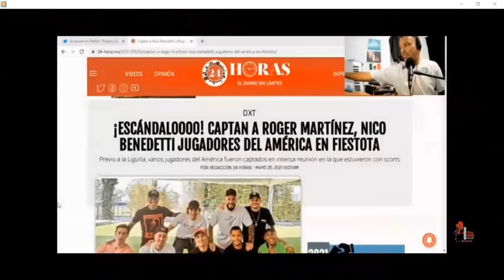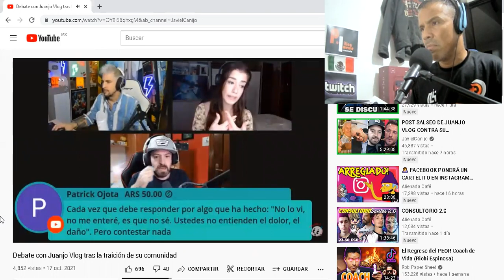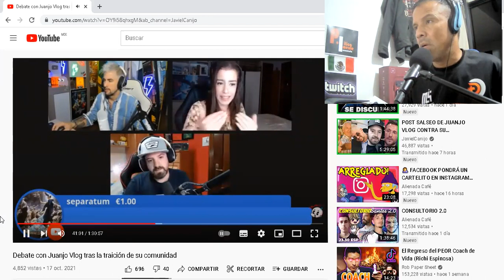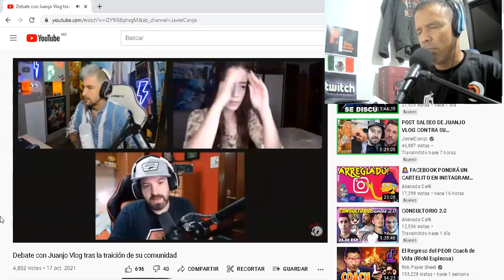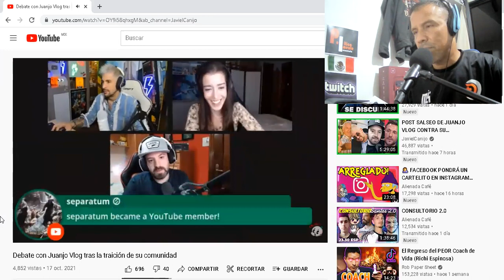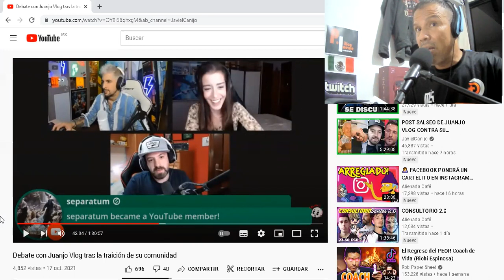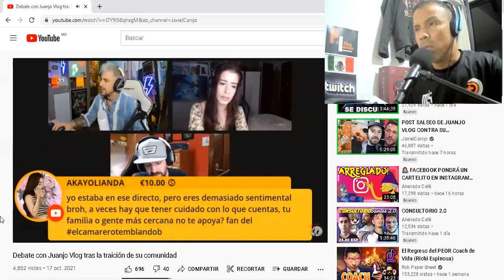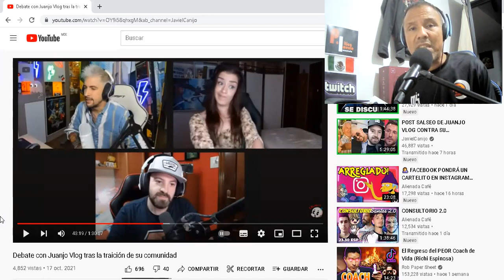Juanjo Vlog LLORA en directo con JaviOliveira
Juanjo Vlog se quiebra ante las críticas y en directo con JaviOliveira acepta que le afecta que muchas personas hablen de él.
Gracias a los miembros:
Miau
Patty Atikira
Karla MC